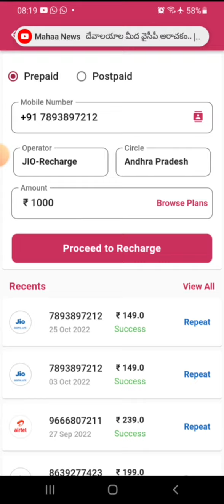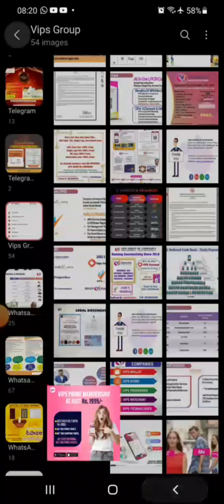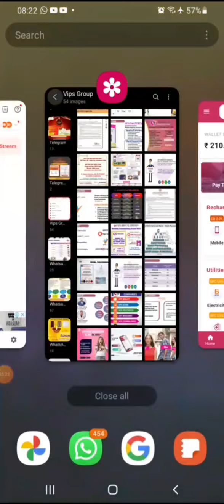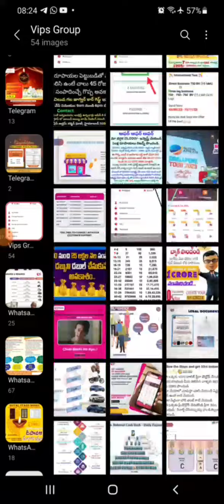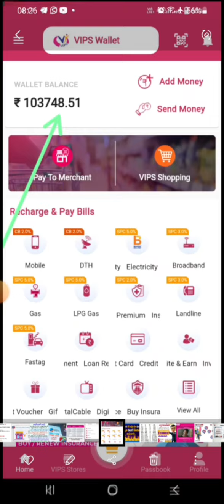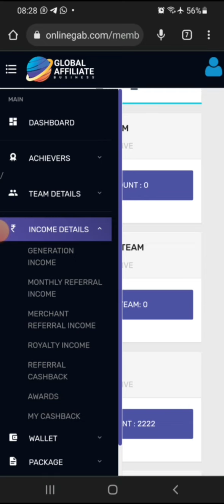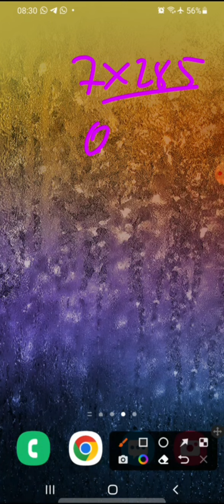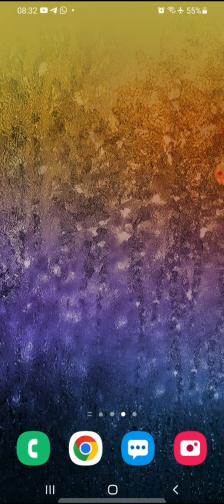Turn 1995rs to 21 CRORES In 45 Days! Get 100% CB Daily 7rs Non Working Income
*Don't waste your time, Risk 1995rs and Enjoy 21 Crores*

*Join here:*
New members Register here 👇 🆓🆓

*Refferal Mobile*: 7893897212 ( Name: Naga Raju Voice Of Success )

100% Genuine Trusted App since 2016.

💸Joining Bouns 50rs
💹1 Refer 50rs
💃🌎Can do unlimited Reference

Step to use:
1.Download VIPS wallet from play ▶️ Store
Or

2.Fill your details like: Name, email and phone number

3. 50rs by using this *Refferal Mobile*: 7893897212

4. Now you can enjoy 2-5% LIFE time Guarantee cash back.

*Learning is Earnings*
It's 100% Family Business👨‍👩‍👧‍👧 100% Legal Business 💚
6 years Experienced Gov't Approved Project.

*Do 1⃣,2⃣,3⃣ steps*

🚫 *you need to take little risk and pain*🚫

1⃣💥 *One Time membership of 1995rs Get this Benefits👆*
👉Get Daily Rs. 7 Upto 2000rs.
👉Get 100 Prime Points (25% Cash back).
👉Get 1995rs Recharge & Shopping Points (2-5% Cash back).
👉On Every Referral Get 400rs + 100 Prime Points.

*Enjoy this benefits daily* 👆

If you want to Earn Fast money Invite your friends.

2⃣👉 *Invite only 3 members*
3⃣👉 *Ask four members to repeat the same*
❌ *If you do this three 👆 thing 💱 you can enjoy 21 Crores+* ❌

🌹 *Fully calculated and legal business opportunity*🌹

*Jai ho VIPs wallet 💲*

DAYS    TEAM   INCOME     TOTAL

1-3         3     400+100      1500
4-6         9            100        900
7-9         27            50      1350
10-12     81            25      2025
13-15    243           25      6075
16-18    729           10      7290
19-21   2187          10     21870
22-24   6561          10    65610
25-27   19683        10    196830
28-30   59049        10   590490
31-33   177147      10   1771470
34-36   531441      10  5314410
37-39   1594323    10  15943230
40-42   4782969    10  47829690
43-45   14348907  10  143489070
         Total Earning: Rs. 21,52,41,510rs
For any Kind of Support
𝐒𝐨 𝐟𝐚𝐥𝐥𝐨𝐰 𝐭𝐡𝐢𝐬 𝐟𝐨𝐫𝐦𝐮𝐥𝐚 𝐄𝐯𝐞𝐫𝐲 𝐨𝐧𝐞!

మీరు స్మార్ట్ ఫోన్ యూస్ చేస్తున్నారా. ???
ప్రతినెల రీఛార్జ్ చేస్తున్నారా. ???
అది ఇన్వెస్ట్మెంట్  నా ??ఖర్చు ...నా. ???
ప్రతి నెల ఎంత రీఛార్జ్ చేసుకుంటున్నారు. ???
ఈ రీఛార్జ్ అమౌంట్ చేసుకోవడం వల్ల మనకు ఏమైనా ఆదాయం వస్తుందా...???
ఇప్పుడు VIPS GROUP OF COMPANY'S WALLET కంపెనీ ద్వారా ఈ రీఛార్జ్ చేసుకోవడం ద్వారా రీఛార్జి తో పాటు ఇన్కమ్ సంపాదించుకునే అవకాశం కలదు...*మీ దగ్గర స్మార్ట్ ఫోన్ ఉందా అయితే ఇది మీ కోసం.

How to Make 20,000 to 2 lakhs monthly?
100% Genuine Trusted App since 2016.

💸Joining Bouns 50rs
💹1 Refer 50rs

Step to use:
1.Download VIPS wallet from play ▶️ Store
Or

2.Fill your details like: Name, email and phone number

3. 50rs by using this *Refferal Mobile*: 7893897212

4. Now you can enjoy 2-5% LIFE time Guarantee cash back.

*Learning is Earnings*
6 years Experienced Gov't Approved Project.

Start Saving and Earnings Scheme, Do A-Z only services like Recharge, DTH, Gas Bills etc. *Get 100% Guaranteed Cash back 2-25 % on Every Transaction*

If you want to make money 💰 Recommend this Services to all your friends and family members
See this Calculation

*Example:* 👉You have Done Recharge of 1000rs
Minimum Cash back is 20rs (Self Saving and earnings)

👉 If Same thing is done from your Downline
From there Cash back you get 1-2% for ever on every transaction
From 1000rs Recharge 20rs Cash back from Cash back Minimum 1% I.e 0.2ps
Make a Team to Earn like This

Invite 10 friends & ask them to repeat Same
Example:
*Team Work is Dream work 💪 👇👇*
*WEEK*  *TURNOVER*  *RECHARGE INCOME*
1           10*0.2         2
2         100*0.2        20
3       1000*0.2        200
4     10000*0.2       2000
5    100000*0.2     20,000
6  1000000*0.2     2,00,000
Total = 2,22,222 Every Month Permanent Income

*Live proof 👆Do recharge and make unlimited income*
Income upto 15 levels Generation Income